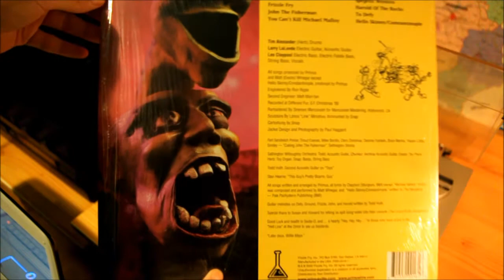Primus - The Toys Go Winding Down 1990/2002 LP HQ Sound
8th track. Frizzle Fry Records. Recorded directly from tape loop of Rotel RA-06se. Technics SL-Q300 with Ortofon OMP10 cartridge.